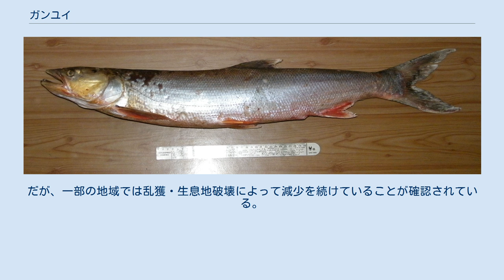ガンユイ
ガンユイ (中国語: 鱤魚 Elopichthys bambusa) はコイ科に属する淡水魚の一種。
和名はボウウオ。
本種の属するElopichthys 属は単型である。
分子系統で近縁とされるカワアカメ Squaliobarbus curriculus とともにクセノキプリス亜科に分類されている。
 ロシア極東から中国・ベトナムの河川に分布する。
ウズベキスタンに移入されている。
 最大で2 m・40 kgになる。
体は紡錘形で細長い。
体色は銀白色で、全体に金色の光沢を持つ。
特に頭部はその傾向が顕著で、英名の「Yellowcheek(黄色い頬)」はこの特徴に由来する。
成魚の胸鰭、腹鰭、尻鰭はオレンジ色になる。
 魚食性であるため、コイ科としては頭骨の構造がかなり特殊化している。
 前上顎骨・主上顎骨が癒合する。
歯骨は長く頑丈で中央に突起があり、前上顎骨と噛み合う 口蓋骨は細長く、前鋤骨は分岐して側篩骨と関節する 肉食性。
水中を高速で遊泳し、他の魚を追い回して捕食する。
成魚はハクレン、コクレン、カワヒラを主食とする。
 6歳、60 cmほどで性成熟する。
産卵は6-8月、増水が引き金となって起こり、浮遊性卵を産む。
幼魚は下流域で育つ。
 成長が速く美味であり、中国では重要な食用魚である。
また、養殖池に混入すると中の魚を食い荒らしてしまうので、養殖業者からは大変恐れられている。
 分布域全体でのデータが得られないため、IUCNは情報不足としている。
だが、一部の地域では乱獲・生息地破壊によって減少を続けていることが確認されている。